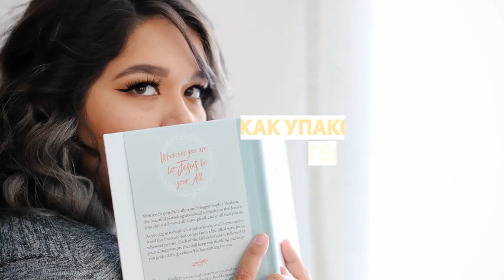Онлайн марафон «О ЧЁМ ПРОВОДИТЬ ПРЯМЫЕ ЭФИРЫ» бесплатно и полезно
Бесплатный онлайн МАРАФОН «О ЧЁМ ПРОВОДИТЬ ПРЯМЫЕ ЭФИРЫ» для вас, если Вам важно разобраться с вопросами типа
- Проводить эфиры из личного аккаунта или от имени бизнес страницы? Какие различия и как лучше?
- Какие темы и виды прямых трансляций интересны зрителям?
- Как упаковать свою тему в формат прямых эфиров?
- Как часто можно или нужно проводить трансляции?
- Какие эфиры по длительности более смотрибельны?
- Прямая трансляция – это вебинар или нет?
- Как подвести зрителей к покупке?

Участие в МАРАФОНЕ свободное, без регистрации, задания выстроены от простых к более сложным. Каждый день задание — ответы на которое вы пишите в комментариях к посту. Проводится марафон на базе группы — присоединяйтесь!

Мы начали 18.09, но ещё возможно догнать, и даже перегнать тех, кто "застрял" на каком-то из заданий.